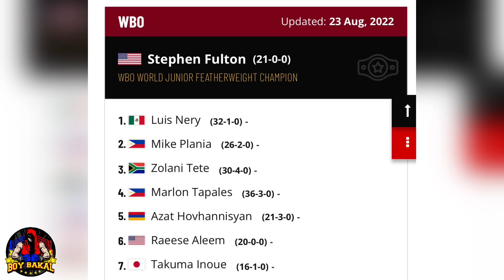Naoya Inoue Vs Tank Davis Posible! Nagawa Ni Pacquiao Posible Magawa Ni Inoue, Aakyat Ng Division